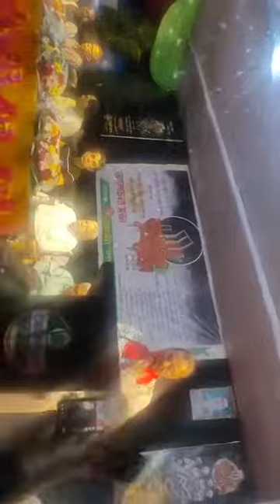মাতৃভাষা দিবসের আলোচনা সভায় সাবেক সিটি মেয়র আজম নাছির উদ্দিন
মৈত্রী সংঘের উদ্যোগে আন্তর্জাতিক মাতৃভাষা দিবসের আলোচনায় সাবেক সিটি মেয়র ও চট্টগ্রাম মহানগর আওয়ামী লীগের সাধারণ সম্পাদক আ.জ.ম নাছির উদ্দিন।